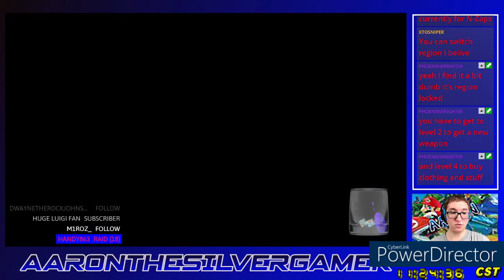[Splatoon 3] Online Matches #1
Here's the first set of Online Matches in Splatoon 3. Taken from my launch day stream. Hope you enjoy.